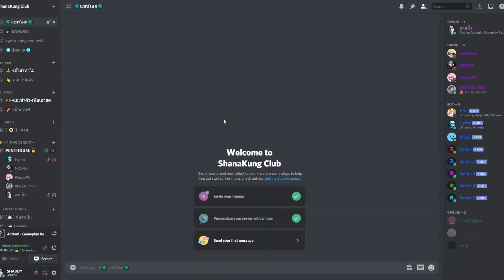Ben 10: Ultimate Ensemble Omnitrix มีกี่แบบ !!! [ไทย]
สวัสดีครับผม ชา
👕เสื้อใส่แล้วคูล ใส่เเล้วเท่ชิบหาย ราคา 10 Robux 💎!
- เสื้อสีเเดง เขียนว่า " โคตรเท่ "
- เสื้อสีรุ้ง เขียนว่า " กูอ้วน "
- เสื้อสีม่วง เขียนว่า " ขี้HEE "
สามารถมาพูดคุยกับผมและเล่นเกมด้วยกันได้โดยตรงที่

◾️ Fanpage
shanakung​ UltimateEnsemble ben10 สวัสดีครับผม ชา